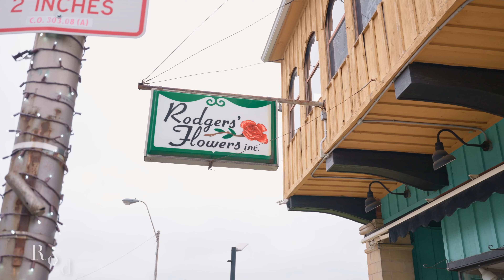Shop Local | Downtown Tiffin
Let the spirit of giving thrive this season by choosing to shop local. From unique gifts to warm smiles, the heart of the holidays beats in downtown Tiffin!